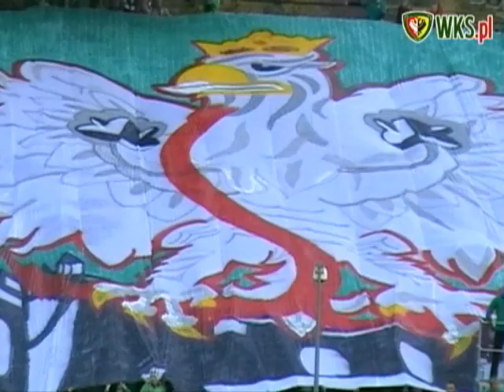Śląsk Wrocław - Podbeskidzie Bielsko-Biała 1-0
Śląsk pożegnał się ze stadionem przy ulicy Oporowskiej, wygrywając z Podbeskidziem 1-0. Zobacz kulisy meczu i posłuchaj co powiedział po nim Jarosław Fojut.